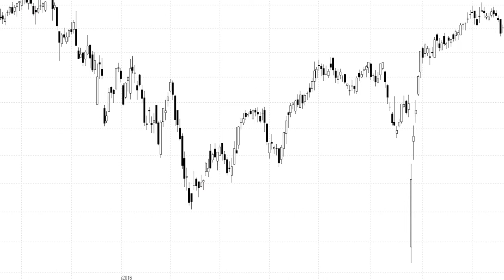Endesa podría atacar los máximos históricos en cualquier momento